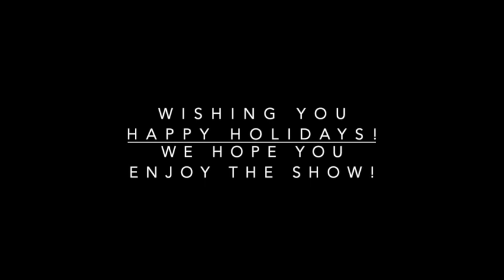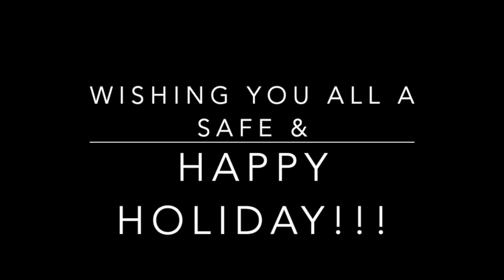2021 Winter Coffee House Show ~ Russell Music Teaching Studios